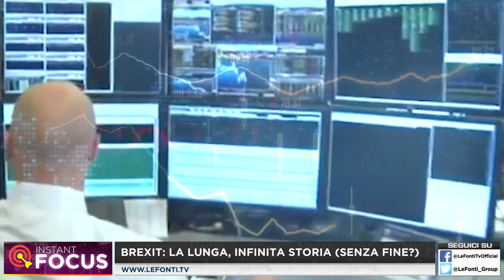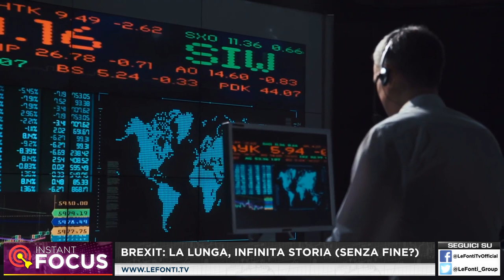INSTANT FOCUS - Brexit: la lunga, infinita storia (senza fine?) con Angelo Ciavarella